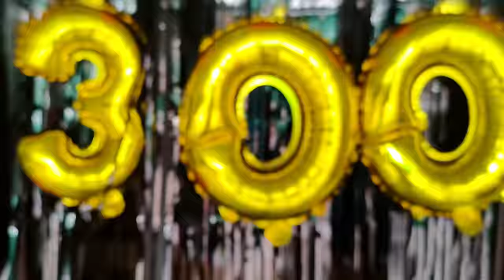Gori Gori Gajban Bani Thani | Rinka Tanwar | Ajeet Choudhary | Rajasthani Dance | Rajputi Dance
Dance Cover By : Rinka Tanwar
Choreography : Rinka Tanwar

Audio Credit :

Singer - Ajeet Choudhary
Lyrics - Suresh Choudhary
Song Label- Suresh Choudhary